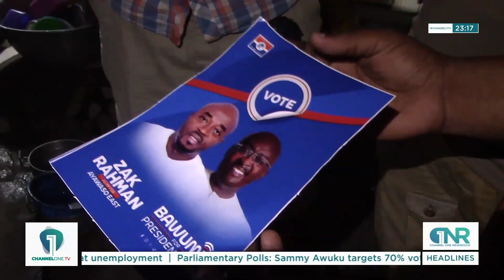NPP Gears Up to Capture Ayawaso East Constituency